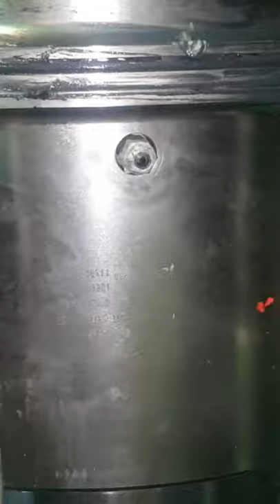Boxing up cylinder head of main engine